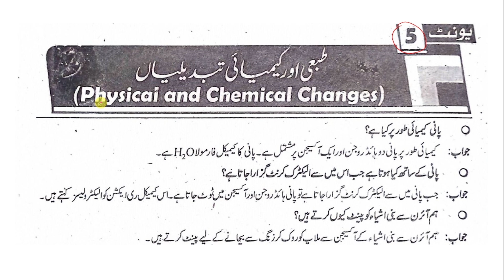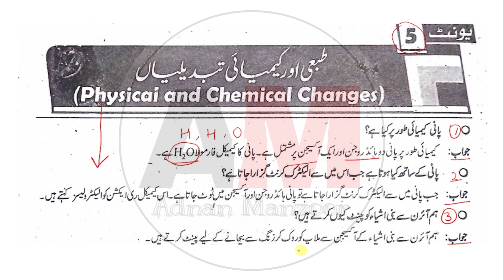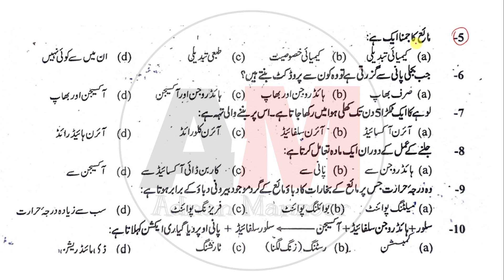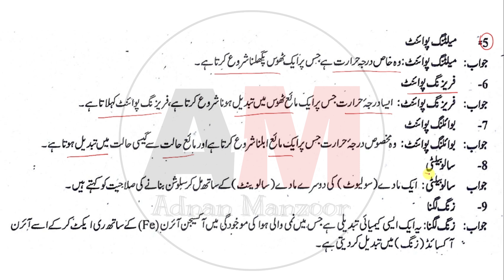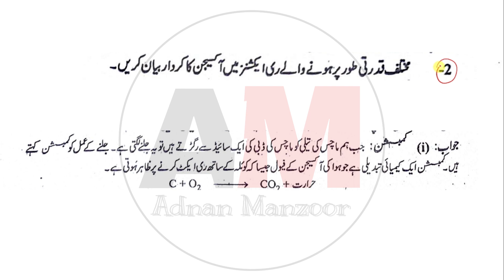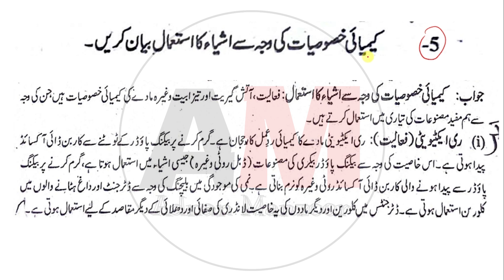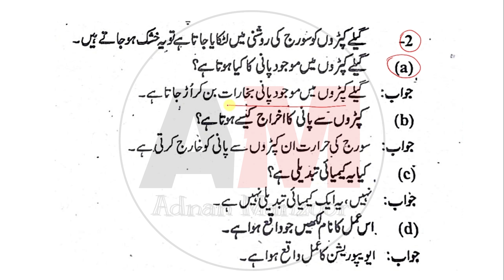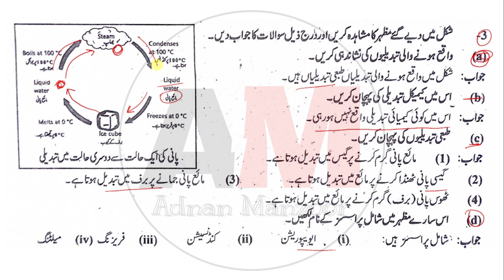New Book 7th Class General Science | Unit 5 | Urdu Medium | Complete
قوت مدافعت اور بیماریاں
انسانی ریسپریٹری اور سرکولیٹریسسٹم
ایٹم کی ساخت
طبعی اور کمیاۂی تبدیلیاں